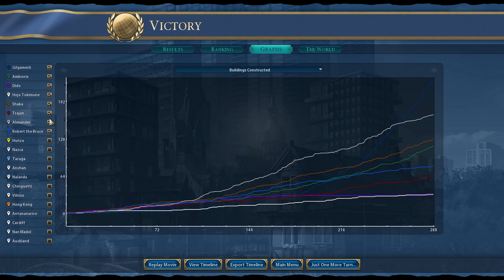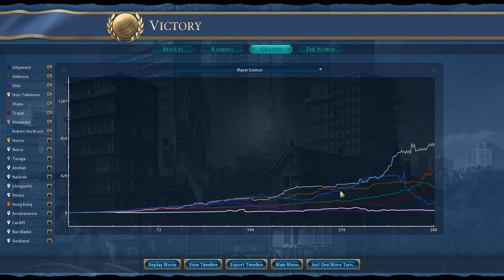[Sumeria Part 13] ปล้นจนไปอวกาศ | Civilization VI ไทย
Civilization VI Civilization 6
Part 13 Sumeria
ความยาก Deity (8)